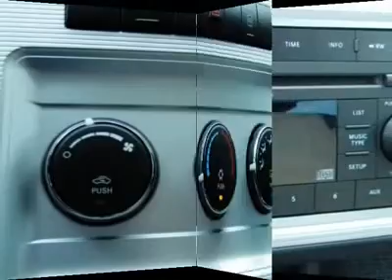2009 DODGE JOURNEY Cornelius, NC FP27017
2009 DODGE JOURNEY Cornelius, NC
Stock

Dodge Certified and Journey SXT. Talk about cargo room! One-owner! Are you ready for a new family hauler? Then take this terrific 2009 Dodge Journey home and load it up, and we can get on with life! Designated by Consumer Guide as a Recommended Midsize SUV in 2009. Wipe that smirk off your local mechanic's face, when all you ever seem to need is an oil change with this very reliable Journey. It is nicely equipped with features such as Dodge Certified and Journey SXT. Dodge Certified Pre-Owned means you not only get the reassurance of a 3Mo/3,000Mile Maximum Care Limited Warranty, but also up to a 6-Year/80,000-Mile Powertrain Limited Warranty, a 125-point inspection/reconditioning, 24/7 roadside assistance, rental car benefits, and a complete CARFAX vehicle history report. This certified vehicle comes with full coverage for 6 years/ up to 80,000 miles.